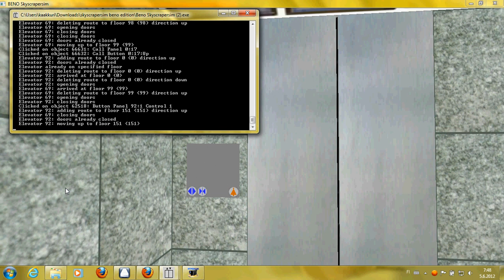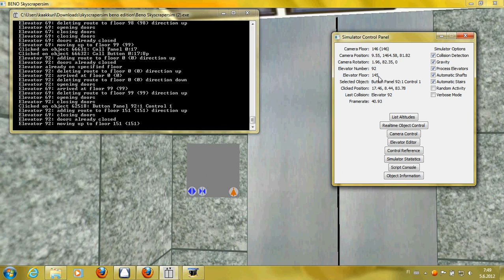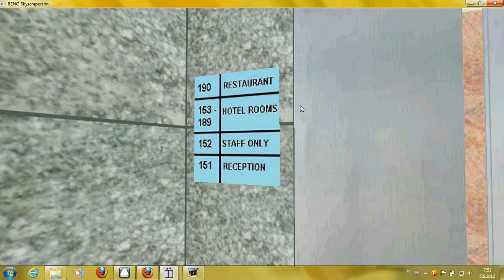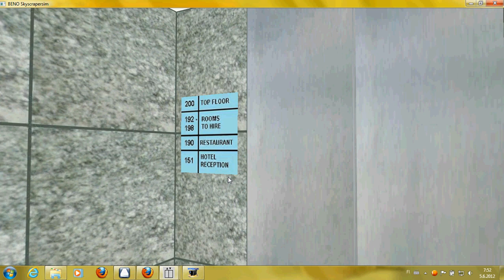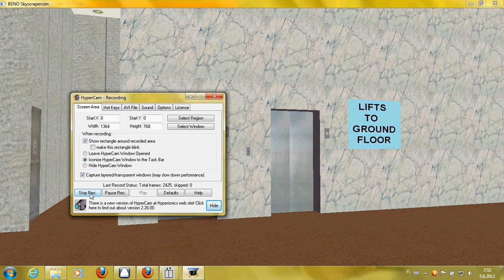Skyscrapersim modernham towers 5 by kaakkuri86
Beno Skyscrapersim/Elevator/lift game